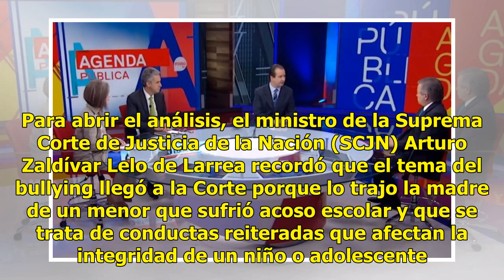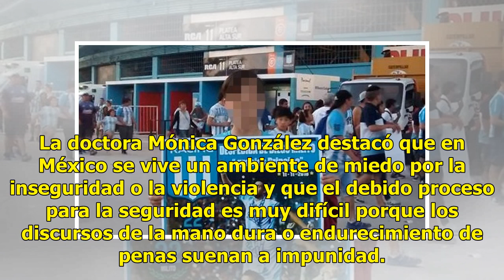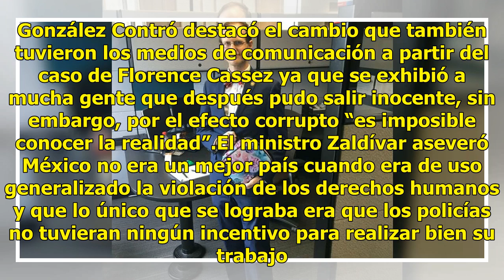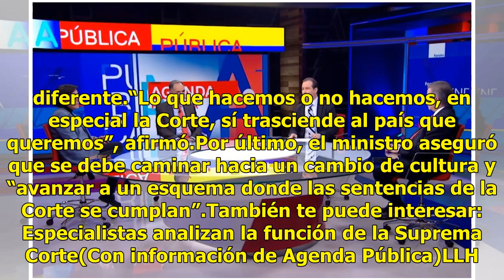Bullying, derechos humanos y presunción de inocencia, en análisis en 'Agenda Pública'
Especialistas analizaron el bullying escolar, derechos humanos, el debido proceso, la presunción de inocencia y omisiones legislativas en la mesa de “Agenda Pública”, conducida por Mario Campos, en FOROtv. Para abrir el análisis, el ministro de la Suprema Corte de Justicia de la Nación (SCJN) Arturo...